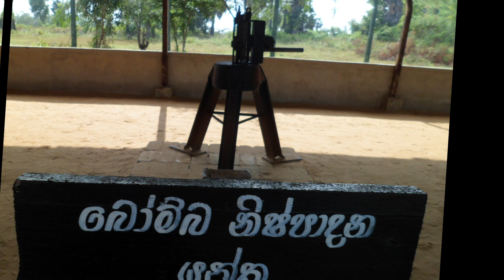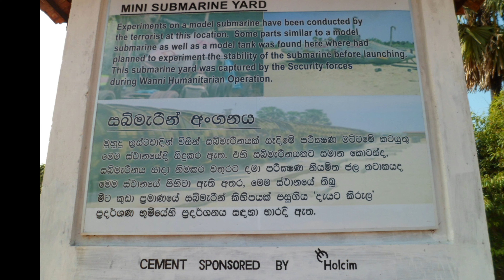Equipment used by LTTE terrorists|එදා LTTE ත්‍රස්තවාදීන් විසින් නිෂ්පාදනය කර භාවිතයට ගත් උපකරන